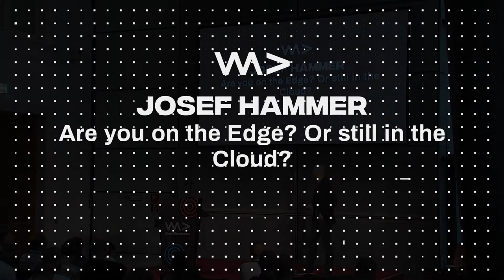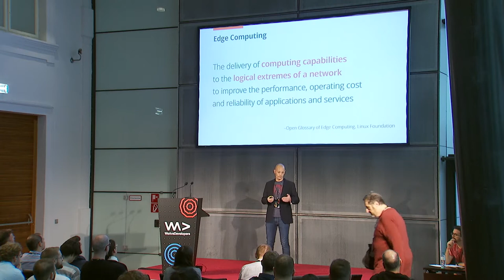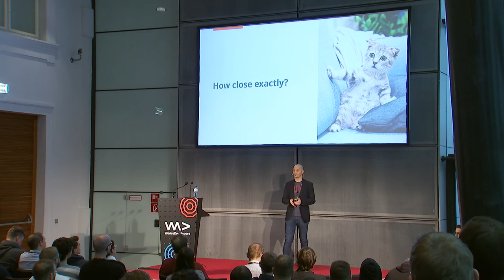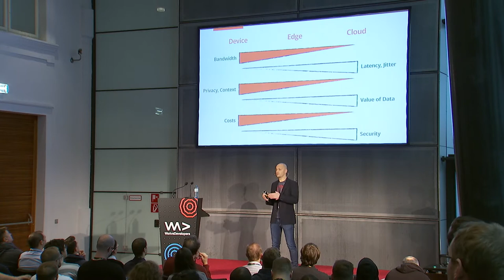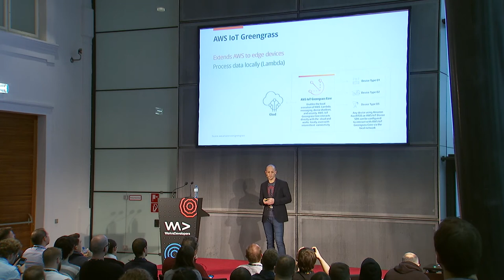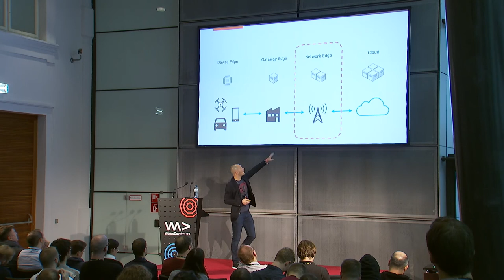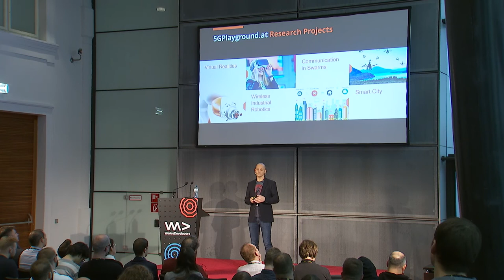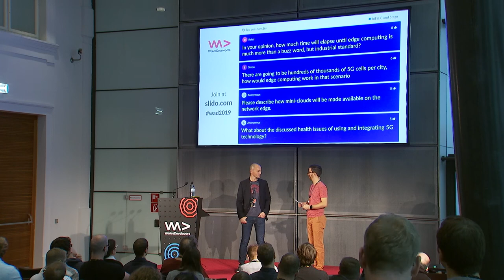Are you on the Edge or still in the Cloud—Josef Hammer